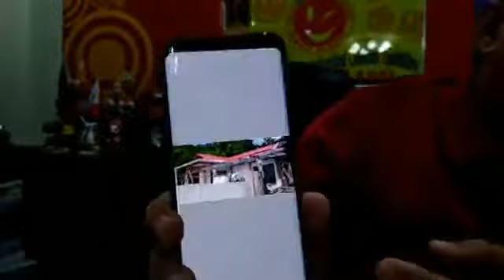Daghang NATABANGAN ang KAPA by: MAYOR SALARDA sa Alabel, Saranggani Province.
KAPA MAGCLOSE SA SATURDAY AND SUNDAY... OPEN Monday to Friday.
Thanks to the owner...